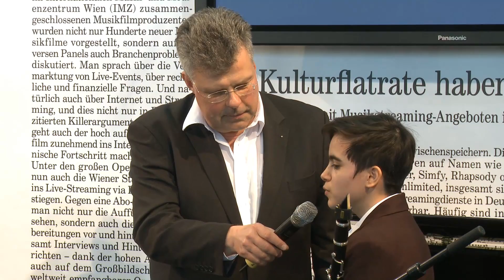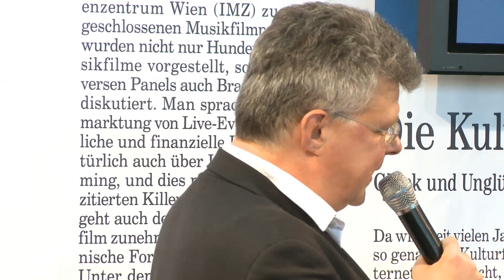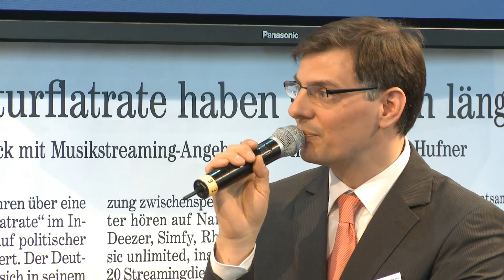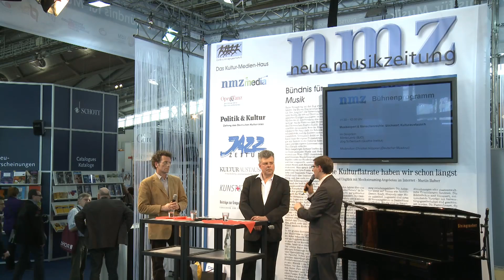Musikmesse 2014: Musikexport & Menschenrechte -- Stichwort Kulturaustausch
Kulturaustausch, Globalisierung, Kulturexport -- geben wir unsere eigene Kultur langsam auf? "Musik ist international und wird überall verstanden" sagt Sophia Simeonov, Klarinettistin beim Bundesjugendorchester und musikalischer Gast in diesem Panel. Sie erklärt warum gerade  die Musik zum Austausch mit anderen Kulturen so geeignet ist. Sönke Lentz (Bundesjugendorchester), Jörg Süßenbach (Goethe-Institut) und Christian Höppner (Deutscher Musikrat) berichten von ihren eigenen Auslandserfahrungen und analysieren Chancen der kulturellen Begegnung, aber auch die Gefahren einer möglichen Instrumentalisierung.